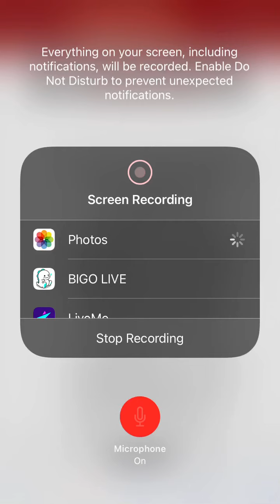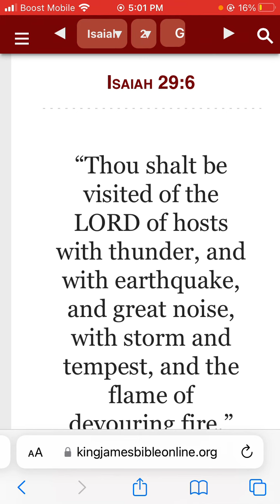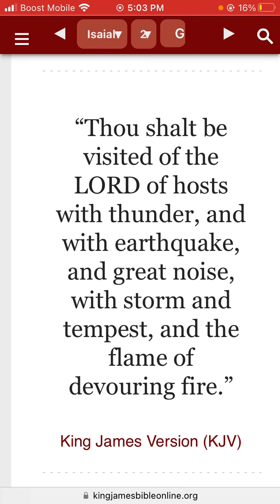Turkish troops, militants clash on Syrian border Turkish defense ministry.Part 2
Earthquake again felt in Taiwan's capital Taipei.